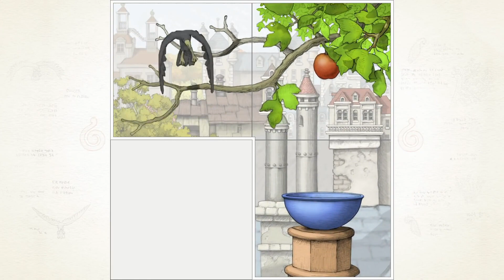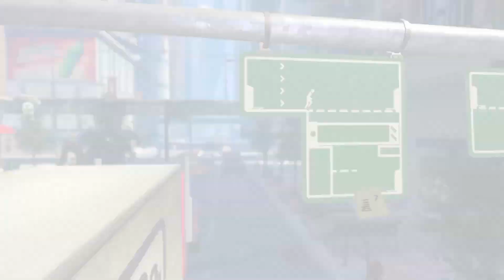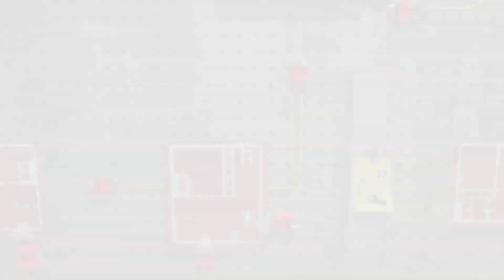Coming to Xbox Game Pass Early to Mid January 2022